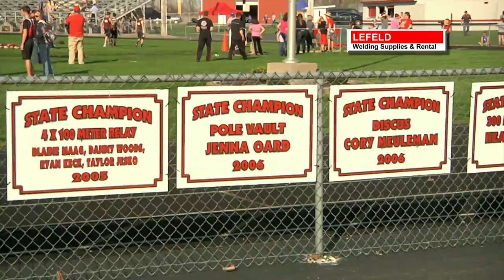Top 5 Plays of the Week